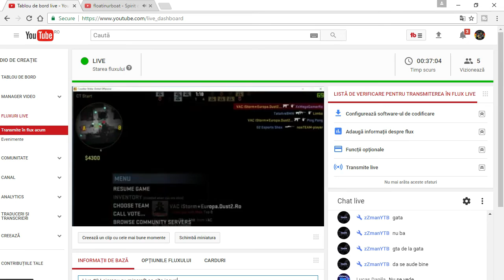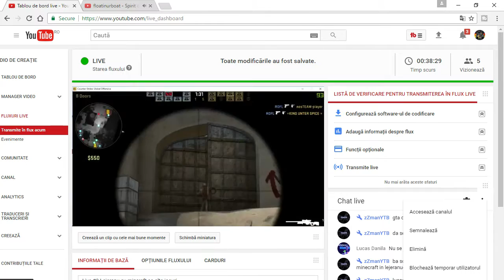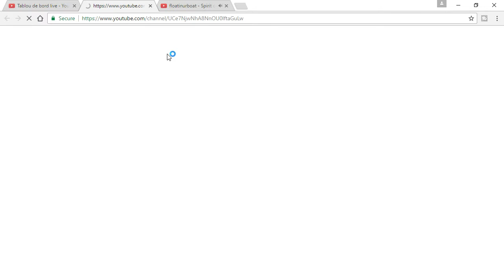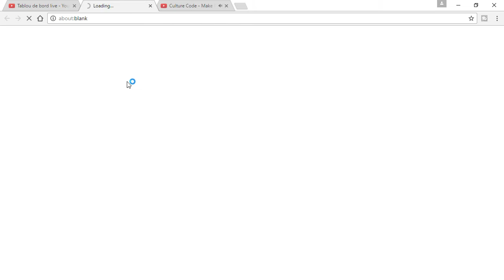Live #3 Lejeranu cu mincraft si alte jocuri